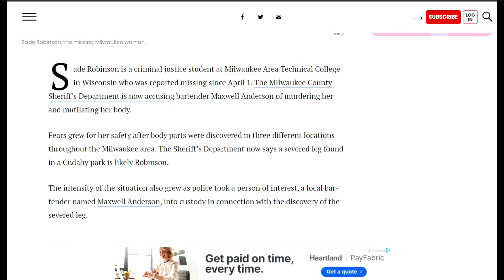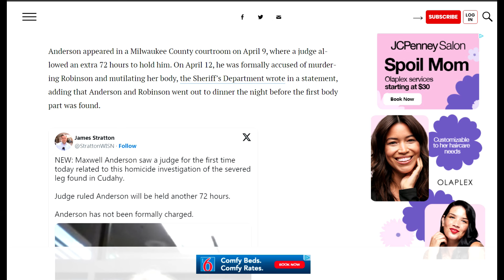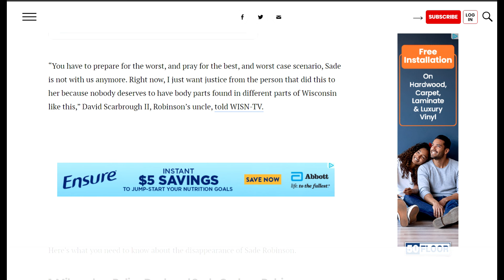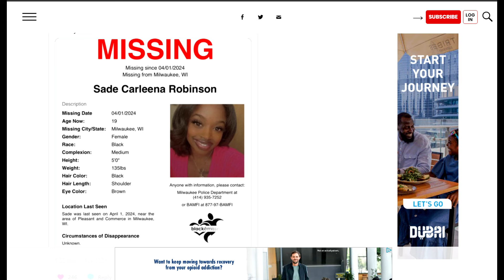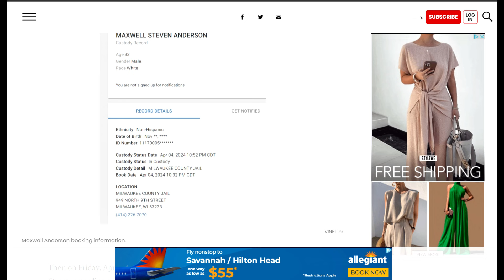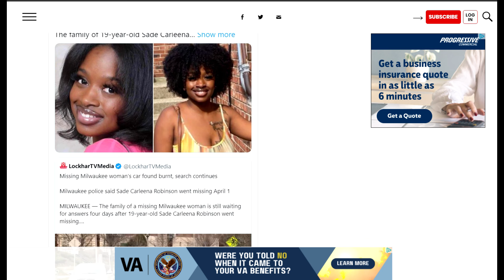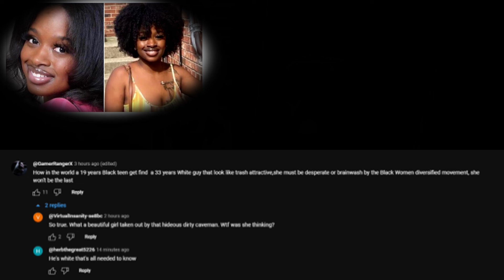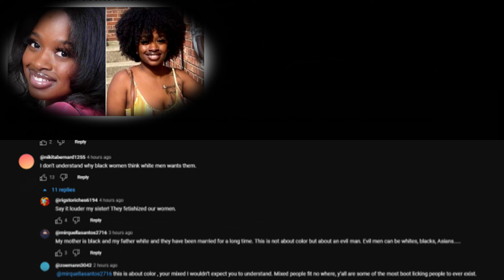BEAUTIFUL SADE ROBINSON LIFE TRAGICALLY TAKEN BY SERIAL K!LLER & SADIST MAXWELL ANDERSON